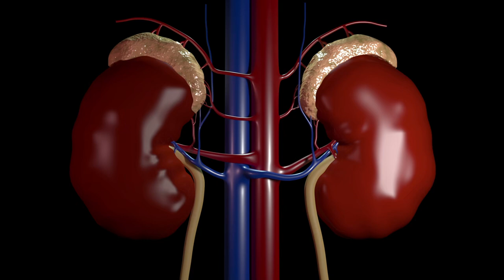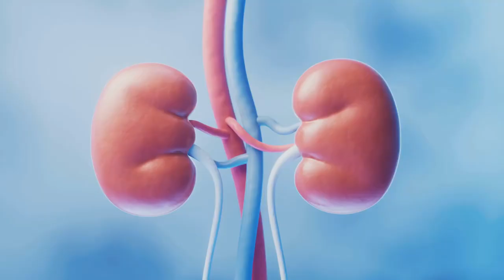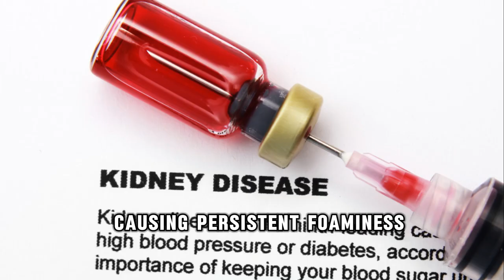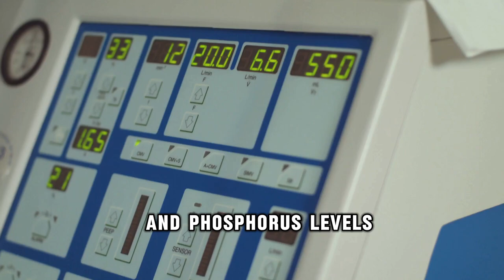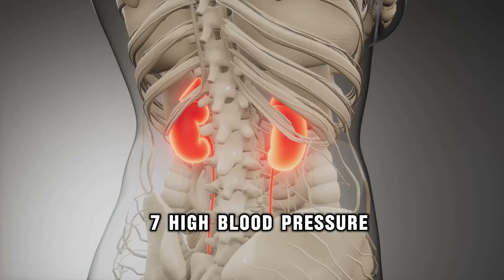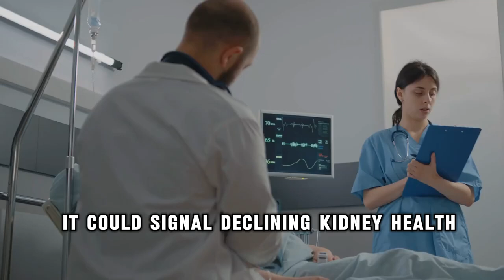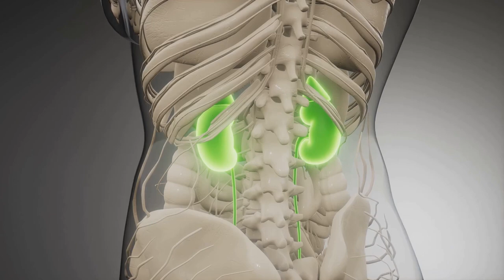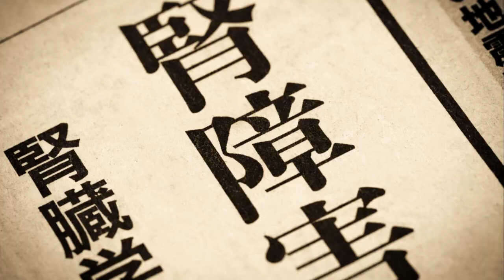KIDNEYS are DYING! 10 Weird Signs of KIDNEY DAMAGE !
Did you know that 1 in 10 people worldwide suffer from kidney disease, often without realizing it? Your kidneys are silent heroes, performing over 50 vital functions daily, but early warning signs of trouble are often subtle and overlooked.

In this video, we uncover 10 strange symptoms that may indicate kidney problems, from ammonia-like breath to foamy urine and unexplained itching. Recognizing these signs early can help prevent serious complications and irreversible damage. Stick around until the end for actionable tips to protect and improve your kidney health!

🌟 What You’ll Learn:
✔️ Why kidney health is critical for your overall well-being.
✔️ Surprising signs of kidney dysfunction and their causes.
✔️ How to take proactive steps to protect your kidneys.

💬 Have you noticed any of these symptoms? Share your experience in the comments below!

kidney disease symptoms, early signs of kidney damage, kidney health tips, foamy urine causes, kidney failure prevention, kidney-friendly diet, protect kidney health naturally, signs of kidney trouble